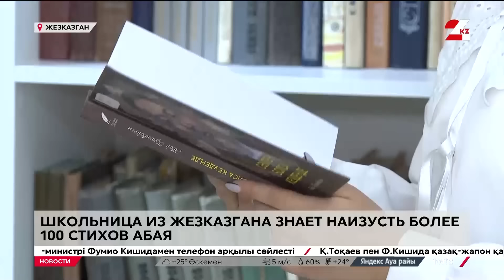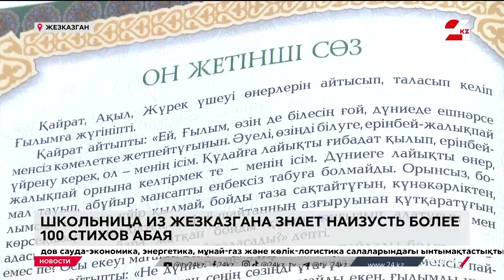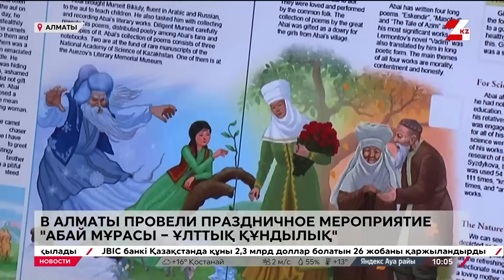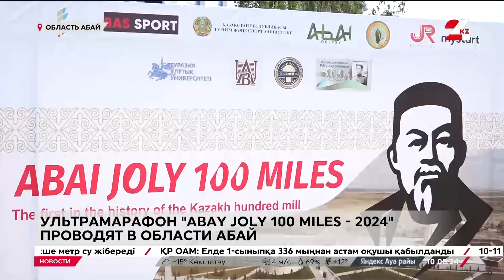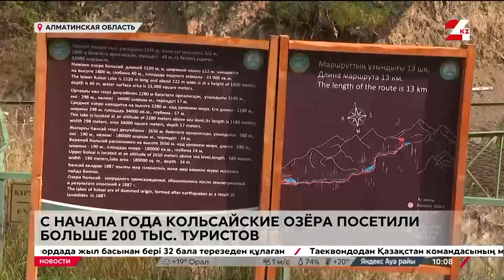Выпуск новостей 10:00 от 10.08.2024